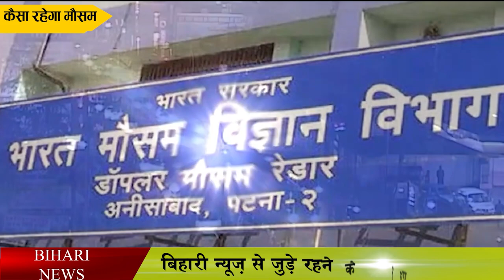24, 25 फरवरी का बिहार मौसम अपडेट.Bihar weather update of 24th and 25th February 2022.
24, 25 फरवरी का बिहार मौसम अपडेट.Bihar weather update of 24th and 25th February 2022.